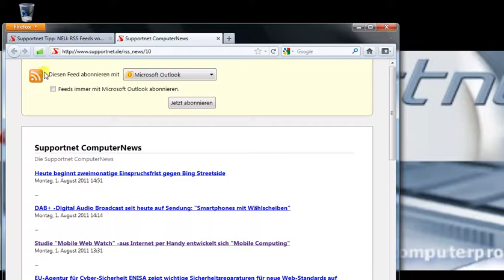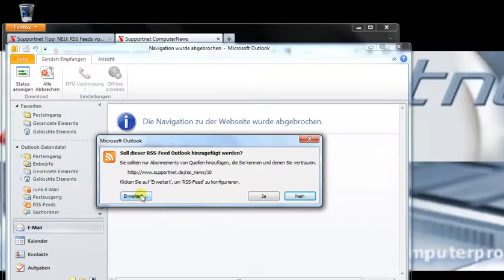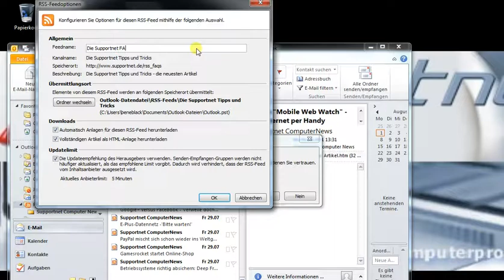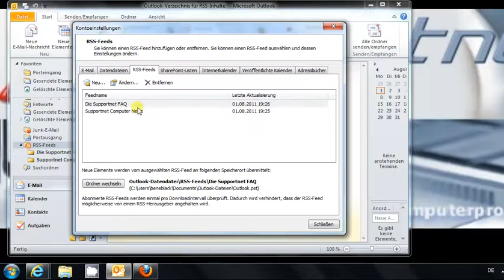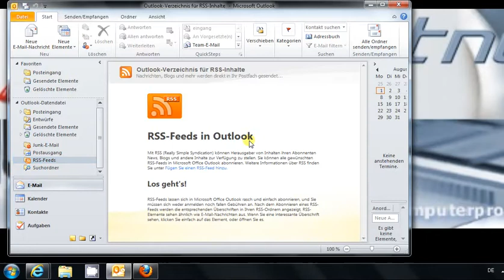RSS-Feed zu Outlook 2010 hinzufügen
Hier erfahren Sie wie Sie RSS-Feeds zu Outlook hinzufügen.